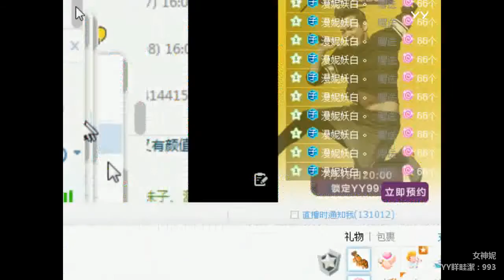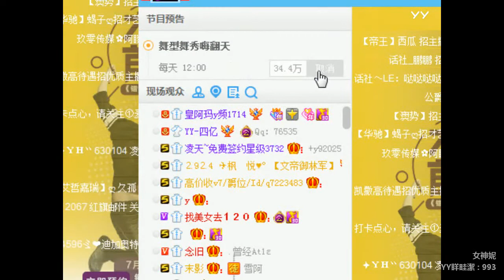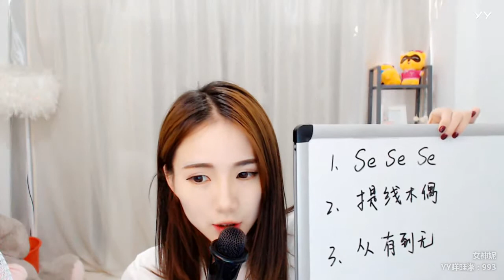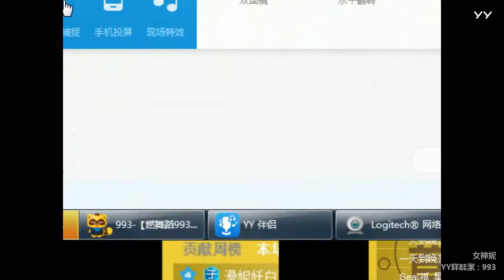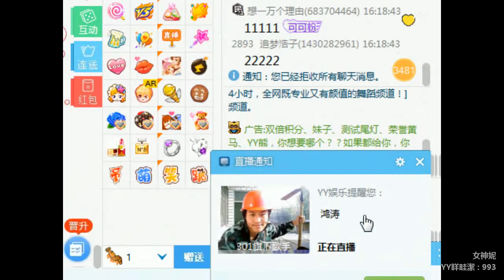YY LIVE 燃舞蹈 董漫妮 -《燃舞蹈》（Artists Singing・Dancing・Instrument Playing・Talent Shows)